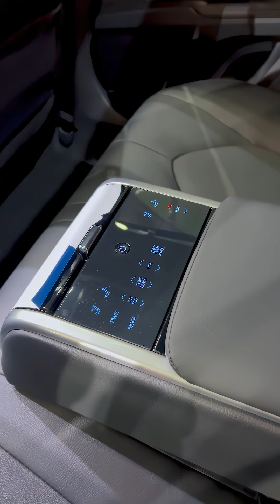«Orient Motors» представляет Вашему вниманию, новый «Toyota Camry Hybrid (Made in Japan)»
❗️Объем двигателя: 2.5 литра R4
❗️Мощность: 218 л/с
❗️Разгон от 0-100 км/с: 8 сек
💵Цена: 54'000 у.е.$ (с учётом растаможки)

«Orient Motors» эътиборингизга янги «Toyota Camry Hybrid (Made in Japan)» автомобилини хавола этади.
❗️Двигатель хажми: 2.5 L R4
❗️Куввати: 218 от кучи
❗️Тезланиши 0-100 км/соатигача: 8 сек
💵Нархи: 54 000 у.е.$ (божхона туловлари билан)